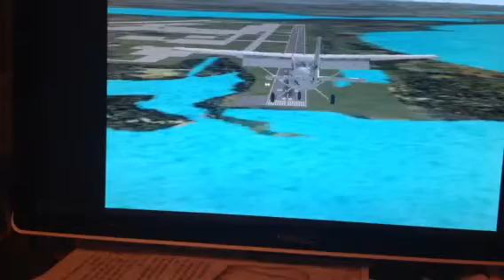My hobby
Landing